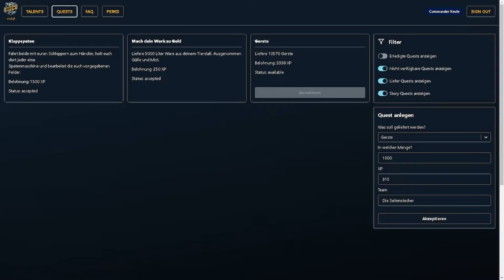LS22🚜Hannes bekommt Herzinfakt #74😱GROW🔴HD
Ich wünsche euch viel Spaß und denkt dran Support ist kein Mord. Gerne Like und Kommentare da lassen :)

Bei diesen Links werde ich mit einer Provision beteiligt. Keine Angst es entstehen für euch keine Mehrkosten. Vielen Dank an jeden einzelnen der mich dabei Unterstützt und die Links Verwendet. ❤️